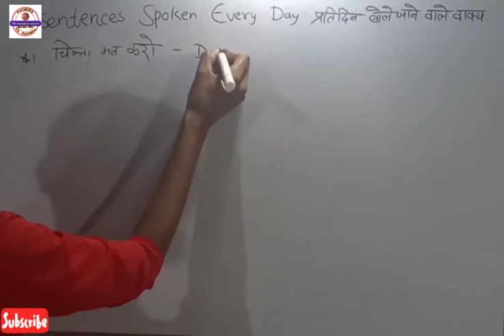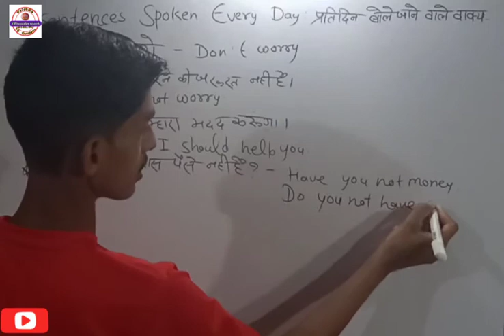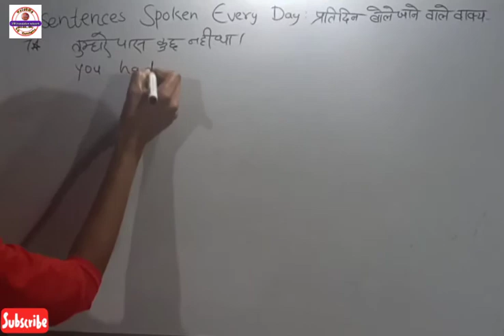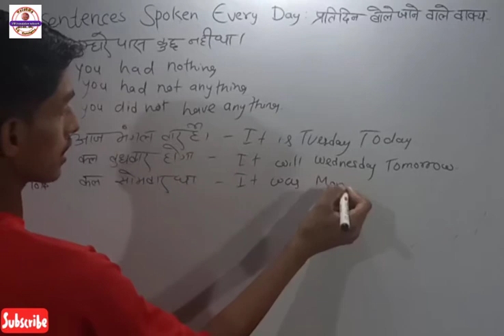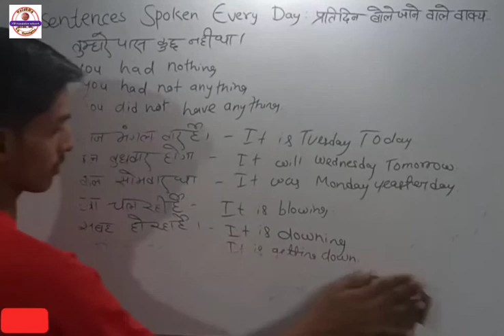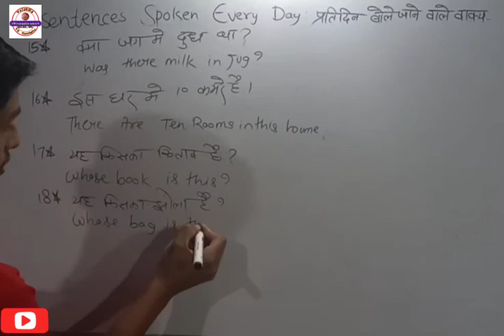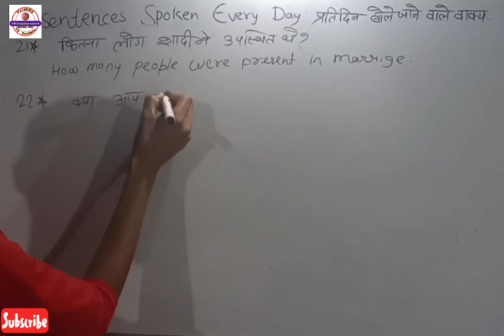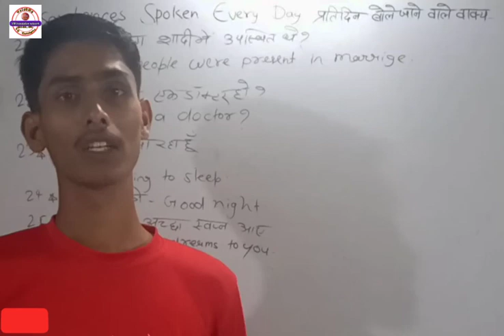Kya aap daily English बोलना चाहते हैं तो फिर यह आप के लिए हैं by Shailesh sir # class 11#sentences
Sentences spoken every day